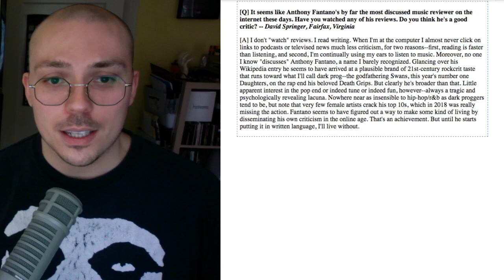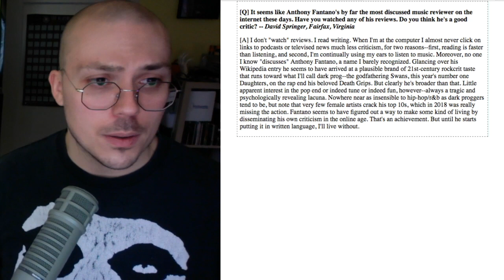Robert Christgau Reviewed Me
The Dean of American Rock Critics himself gave his thoughts on The Internet's Busiest Music Nerd